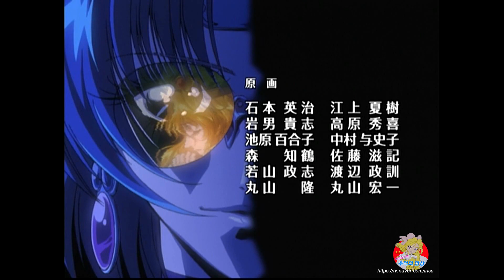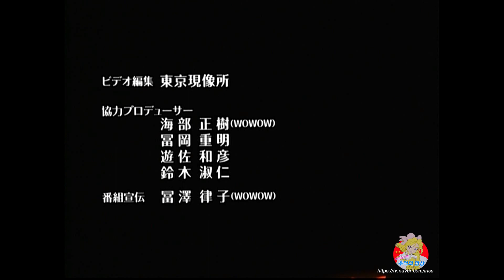魔法戦士リウイ(LOUIE the RUNE SOLDIER) (마법전사 리우이) OP(Twinkle Trick) & ED(Love&Pain)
魔法戦士リウイ (마법전사 리우이)
2001年 4月3日~ 2001年 9月18日(全24話)
OP - Twinkle Trick (奥田綾乃) (오쿠다 아야노)
ED - Love&Pain (ハッポンアシ) (핫본아시)